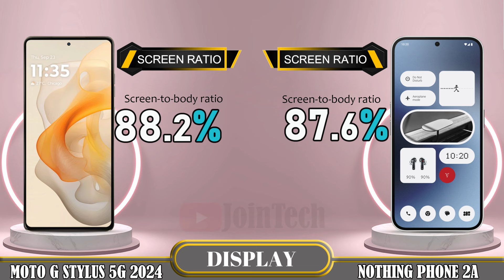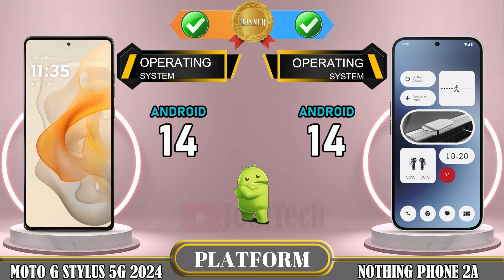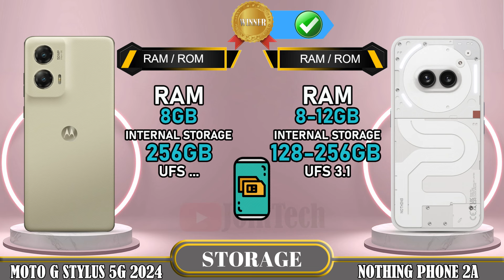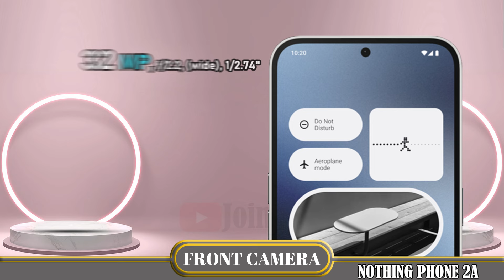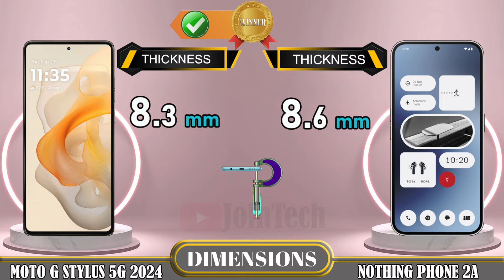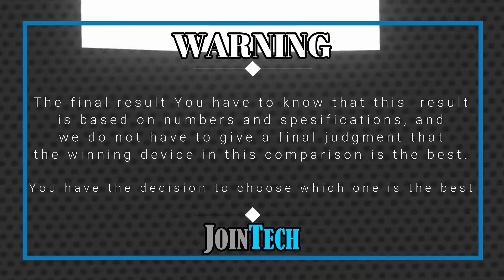🔥 Duel High Tech! Moto G Stylus 5G 2024 Vs Nothing Phone 2A Off in a Smartphone Showdown!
Motorola Moto G Stylus 5G 2024 vs Nothing Phone 2A | Comparison | Review | Unboxing | Price | Antutu Score
We provide a detailed first look at the Motorola Moto G Stylus 5G 2024, including hands-on specifications and features. The data is sourced from the manufacturer's laboratory, and the actual data may differ due to test environment conditions. You can find the specs and unboxing information for the Motorola Moto G Stylus 5G 2024 in our comparison review. Share your first impressions and any tests you conducted in the comments section, especially when comparing it to the Nothing Phone 2A. Please note that any Google data used in this video is purely for illustrative purposes, and we cannot guarantee the accuracy (100%) of the information presented.
🔔 Turn on the bell for new upload notification 🔔
Please To: